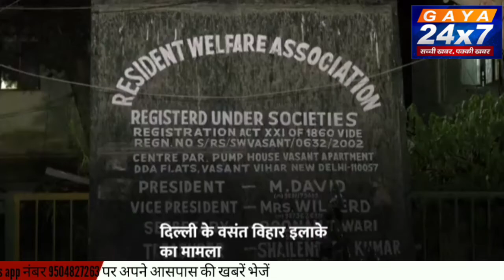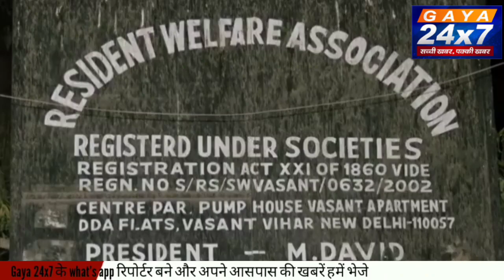दिल्ली के वसंत विहार में एक फ्लैट से मिली मां और दो बेटियों की लाश